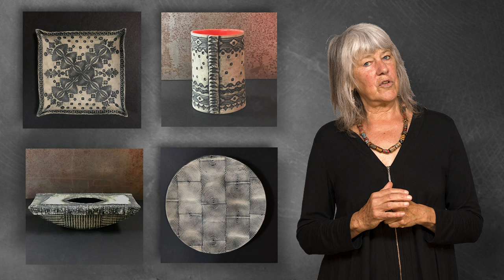Lissa Herschleb - Artists Sketches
Lissa Herschleb - The photographs I saw in National Geographic as a child were the first inspiration for my art. I was fascinated by the insects, plant life, and the photographs of peoples from indigenous cultures who lived for and through Nature’s gifts.
I am moved by the endless possibilities nature offers... I’ve been a practicing professional artist for 45 years, now. I can reflect on the different ways in which the richness of Mother Nature has affected my practice.
I can’t say I think in metaphor, rather the metaphor occurs through interaction and presents itself now in dimensional form. Read into it if you will.
The intrigue of clay. It’s just that.
It’s so exciting to feel wet clay, ponder it in the fingers.
I’m finding, as a teacher said, it has a mind of it’s own.
The ring of a fired clay piece is truly music to my ears. It is amazing to me the difference from the wet clay body to the clink of a finished piece.
I see the vast and deep knowing of practiced ceramists. I am an older artist child playing with a new material. I more than likely will never have the expertise of mature clay people but, with due respect I will make my way forward in my own voice always humbled.
You will find, in my work, an expression carried forth from many relationships with materials. It seems I have a creative voice that expresses through different mediums in a way one would recognize. similar but different, mature but hopefully always seeking the amazment of being blessed an artist with vision.